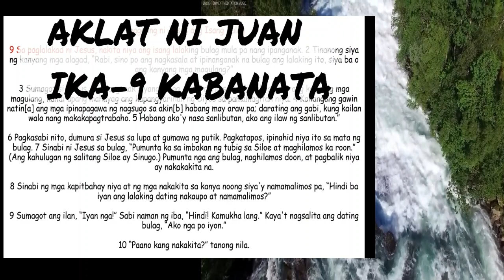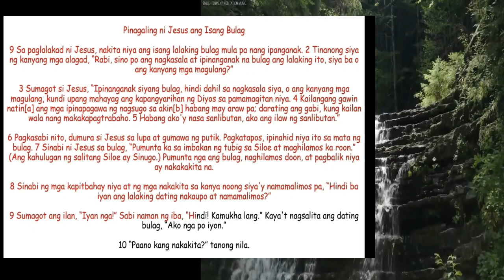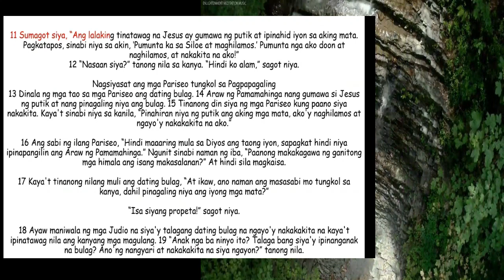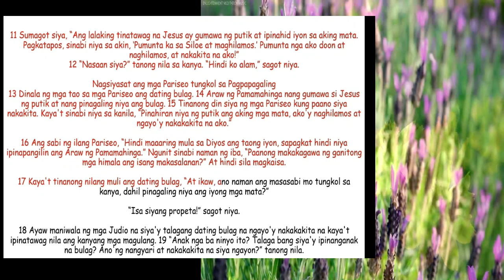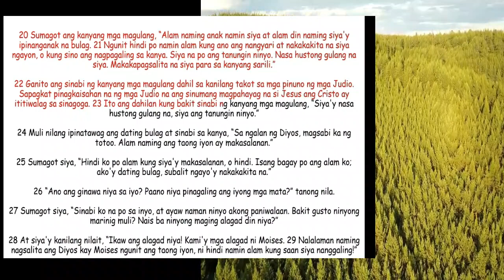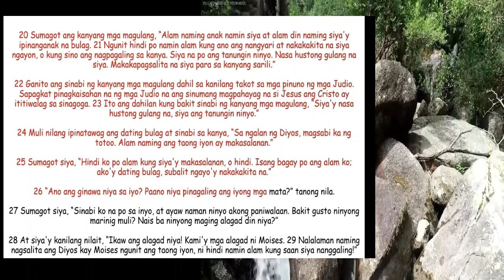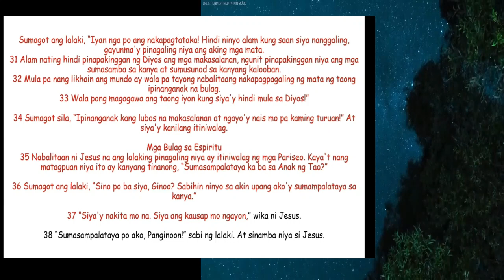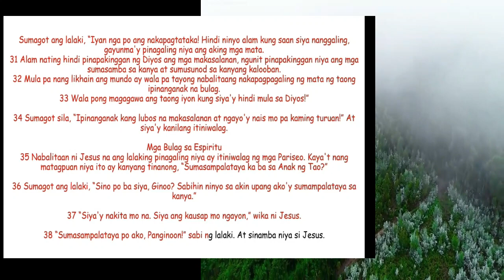ANG AKLAT NI JUAN IKA - 9 NA KABANATA | THE GOSPEL OF JOHN | MEDITATION | INSPIRATIONAL | DADI LO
Ang Aklat Ni Juan Ika - 9 NA Kabanata. The Gospel Of John. Panoorin, alamin ang Buhay at mga himala ng Panginoong Jesus.
Pm me

🔴 ►Ang Channel na ito ay may content na Tungkol sa:
-Word of God and Prayers
-Love and Relationship
-Personality Development
- Motivations / Inspirations
- How to do Videos